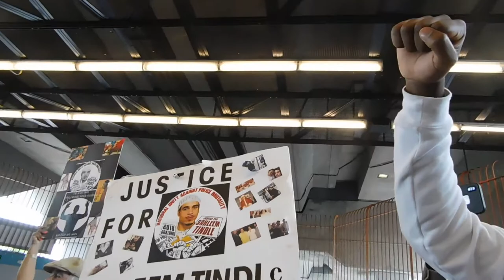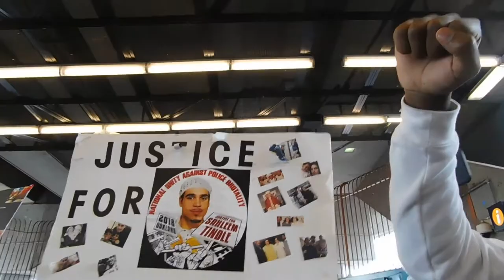( DSCN7454 ) Still Fighting for Justice4Sahleem BD Rally ~Pt.8